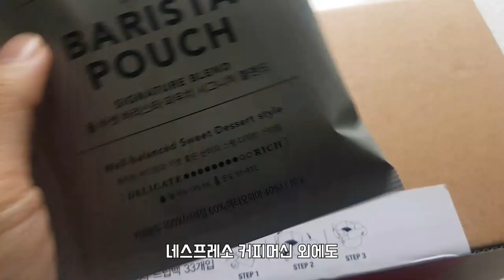또 흑우된 의사의 커피 이야기